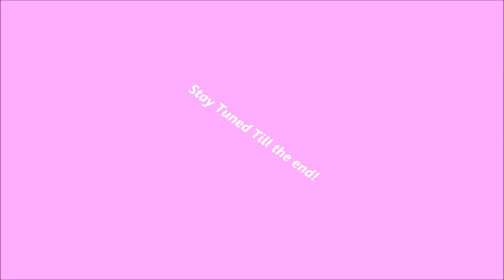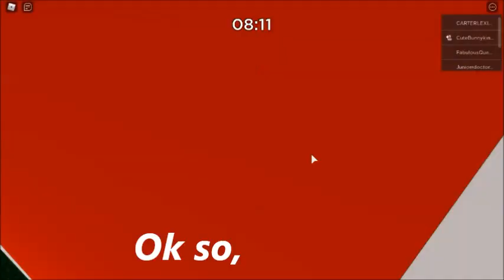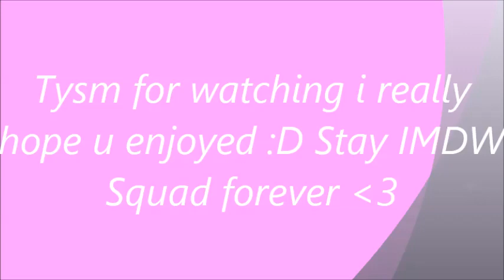HOW TO *CATCH GLITCHERS* IN DIFFERENT PIGGY MAPS! || HOW TO GET THERE YOUR SELF! (ROBLOX PIGGY)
Hi 🤚and Namaste 🙏 I am Prathana Shrestha  11 years old youtuber From Nepal 🇳🇵.. so today i am showing u guys HOW TO *CATCH GLITCHERS* IN DIFFERENT PIGGY MAPS! || HOW TO GET THERE YOUR SELF! (ROBLOX PIGGY)

Also Shoutout to Unicorn_Roblox51 💕

My Username : PrathanaOMG

My other video's:
How to dublicate pets in adopt me, it's just for fun:

Leah Ashe Bubble Tea Shop Speed Build!! || How To Make Leah Ashe Bubble Tea Shop || Adopt me Roblox

 Make sure to press that LIKE button 👏🏻👏🏻

FREE PETS, EGGS & POTIONS If You *DON'T* CHOOSE The WRONG MYSTERY BOX in Adopt Me Roblox!! Prezley

     What is ROBLOX? ROBLOX is an online virtual playground and workshop, where kids of all ages can safely interact, create, have fun, and learn. It’s unique in that practically everything on ROBLOX is designed and constructed by members of the c
ommunity. ROBLOX is designed for 8 to 18 year olds, but it is open to people of all ages.

Roblox
2006
BROWSE GAME

This video is child friendly / kid friendly/ family
 friendly 👩‍💻👩‍⚖️👨‍👩‍👧‍👦

Roblox
2006
BROWSE GAME